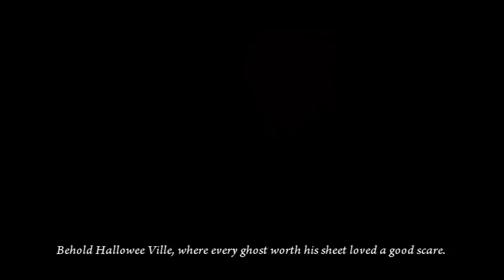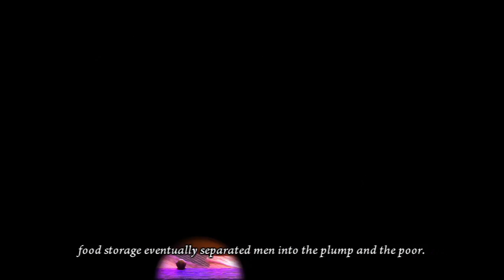Puppeteer - Walkthrough PART 21 - We Got Fat (Act 5 Curtain 2)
Welcome to act 5 curtain 2 of Puppeteer on PS3!  Remember to Thumbs UP, Favorite and comment for more Puppeteer gameplay walkthrough!  This is a story of Kutaro and his quest to get his head back from the Moon Bear King.  He is joined by Ying Yang, Pikarina, and a pair of magical scissors called Calibrus.